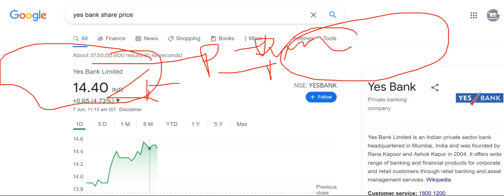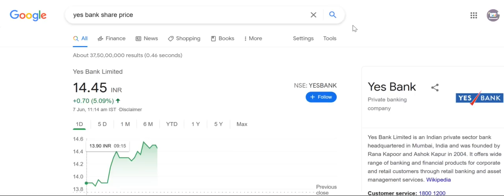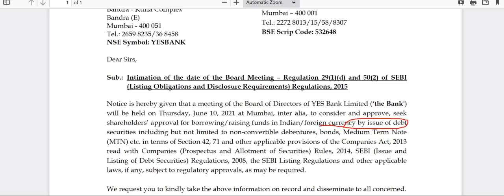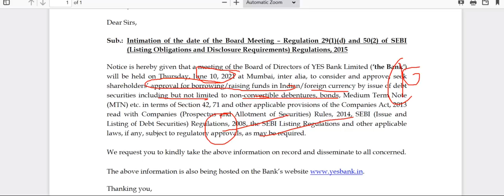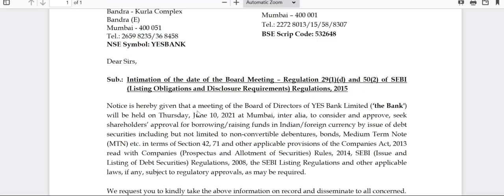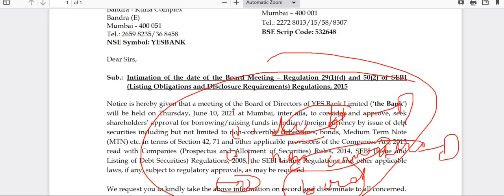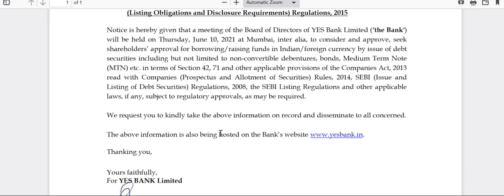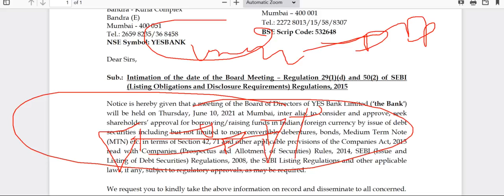YES BANK Share Price , YES BANK Share News, YES BANK Share Prediction,